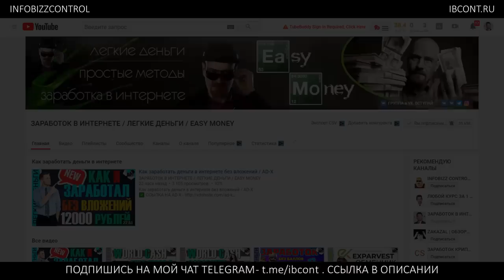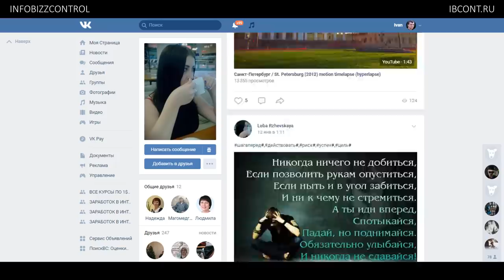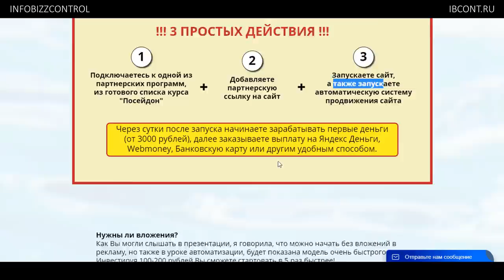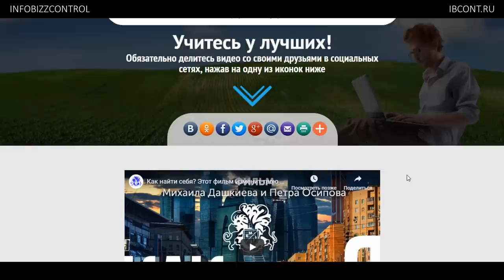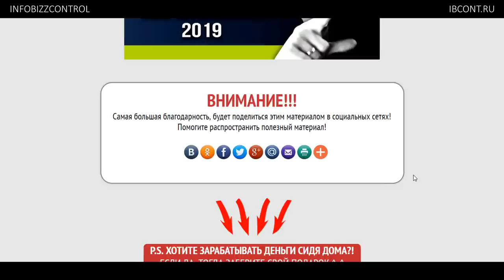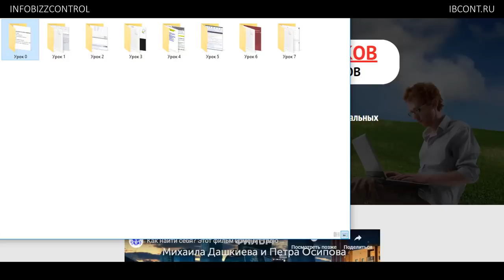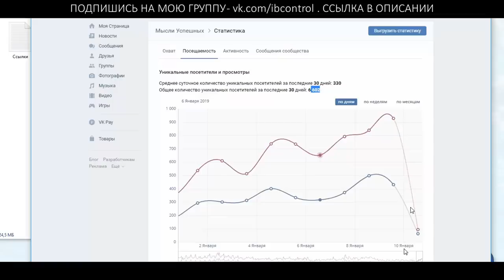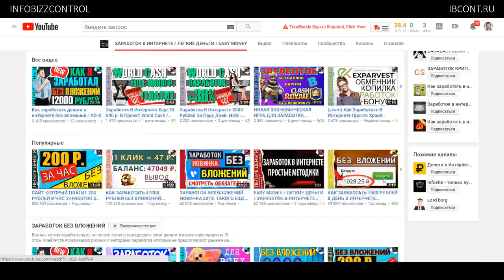ПОСЕЙДОН. Метод Заработка От 3000 Рублей В Сутки / ЧЕСТНЫЙ ОБЗОР / СЛИВ КУРСА / СКАЧАТЬ БЕСПЛАТНО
(БОНУС ОТ МЕНЯ, ТАМ ЖЕ, НА САЙТЕ)
Сегодня я решил прогуляться по ТОПам продаж на Glopart. Мне приглянулся курс, под названием "Посейдон".
Автор - Люба Ржевская.
На продажнике, Люба, обещает нам супер автоматизированную, современную, передовую систему по заработку в интернете. Она утверждает что с помощью её нехитрой методики можно зарабатывать от 3000 рублей в день. При этом не нужно особо напрягаться и вкладывать какие либо деньги.
Я изучил курс Посейдон и все что думаю, я изложил в своем обзоре.
На моем канале Вы сможете найти курсы на такие темы как : заработок в интернете на сайте, заработок в интернете без вложения денег, как заработать деньги в интернете, как заработать в интернете с нуля, на чем заработать, как заработать студенту, заработок на рекламе в интернете, как заработать на бинарных опционах, как заработать на бирже, как заработать деньги в интернете без вложений быстро, заработок в интернете кликами, сайты на которых можно заработать реальные деньги без вложений, обучение на фондовом рынке, как заработать на ставках, как заработать школьнику, как заработать подростку, заработать биткоин, как заработать 300 рублей в день, заработок на статьях, заработок на бинарных опционах, заработок на акциях, заработок на буксах, заработок на youtube, заработок на обмене валют, как торговать акциями, возможно ли заработать на бирже, как заработать в интернете на бирже, gta 5 акции, вывод bitcoin, bonus bitcoin, bitcoin logo, bitcoin exchange, bitcoin core, how to make real money online, как заработать на инвестициях, гта 5 акции и многие другие ...